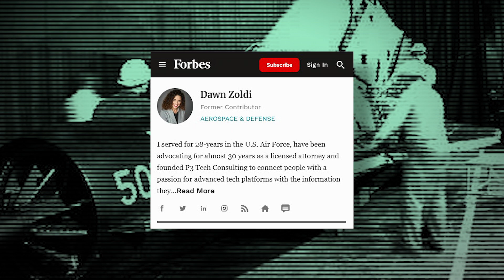From Predator Drones to Commercial UAS on the Home Front - Dawn Zoldi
Dawn Zoldi shares her career journey from a Colonel in the United States Air Force into a consultant for the commercial drone market. Her story shows how the military throught about the commercial sector at first and how the Posse Comitatus Act in the United States shapes how military technology can be used on the home front. For those that started in the commercial space this insight explains a lot of the government's seemingly confusing behavior around drones when they started becoming the off-the-shelf products that everyone was buzzing about.